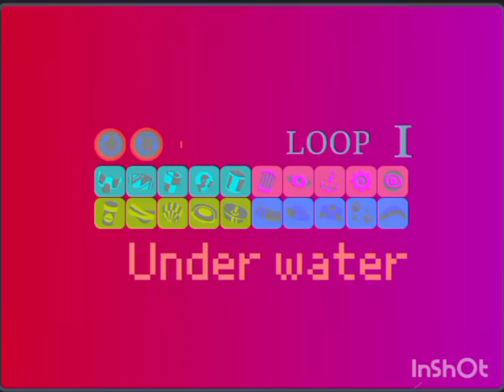deep dark abyss|incredibox aqua simulator mix